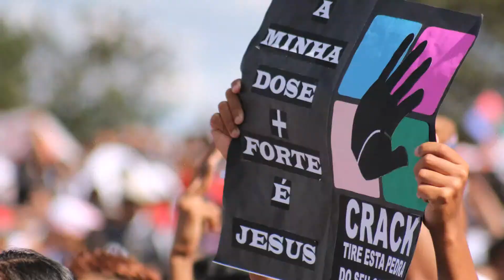Crack - Tire Essa Pedra do Seu Caminho BSB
Evento que reuniu + de 15 mil jovens na Concha Acústica de Brasília dizendo não ao crack!!